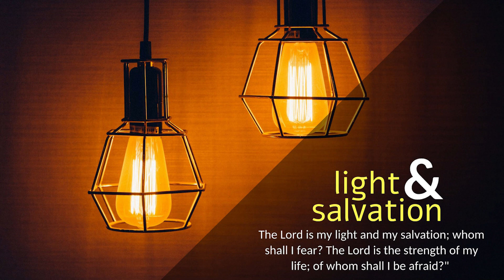CARMEL LIGHT I You have hidden these things from the wise I Wedn I 15 ORD Week I Matthew 11: 25-27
“You have hidden these things from the wise and revealed them to little children.”

At that time Jesus declared, “I thank you, Father, Lord of heaven and earth, that you have hidden these things from the wise and understanding and revealed them to little children; yes, Father, for such was your gracious will. All things have been handed over to me by my Father, and no one knows the Son except the Father, and no one knows the Father except the Son and anyone to whom the Son chooses to reveal him.”